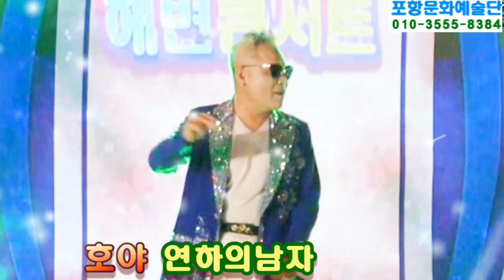가수 용호,연하의남자 살짝쿵 둘이서, 해변콘서트, 물빛누리공원